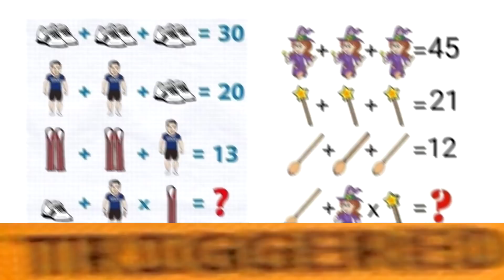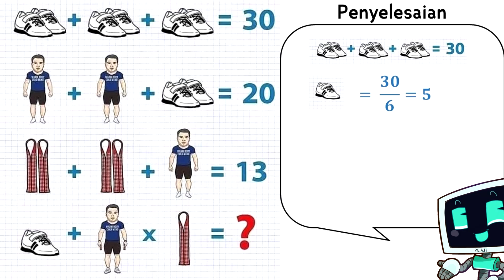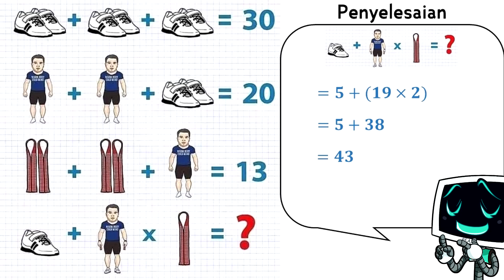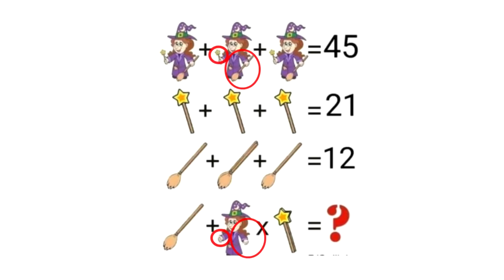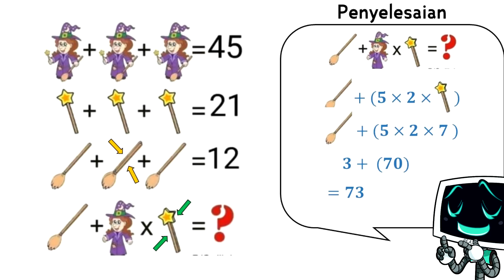Hah Inilah Jawapan Soalan Matematik Viral Tu (Lelaki, Kasut, Tali & Ahli Sihir, Penyapu, Tongkat)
Soalan matematik yang orang dok share dekat whatsapp dengan Facebook challenge tu. Hah ni jawapan.

Sokong pendidikan luar buku teks. Sokongan anda sangat dihargai 😍